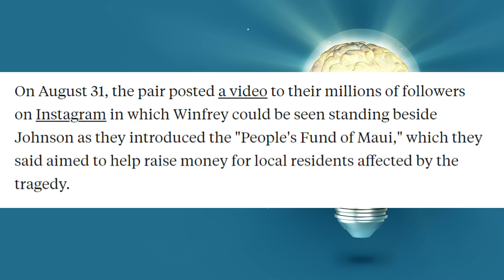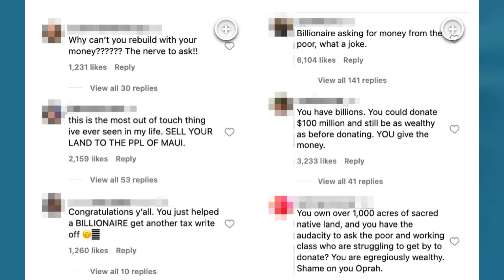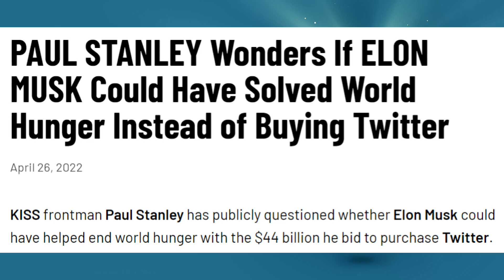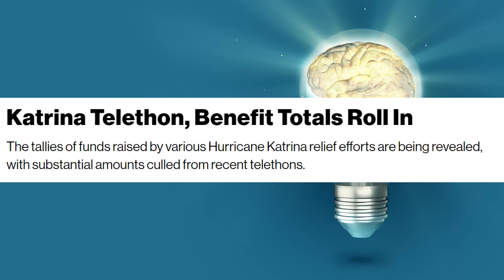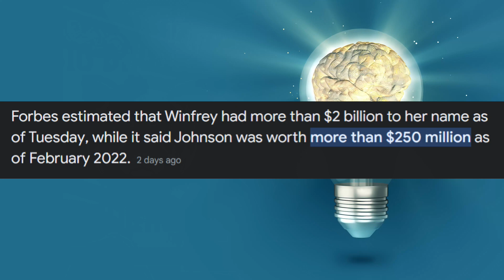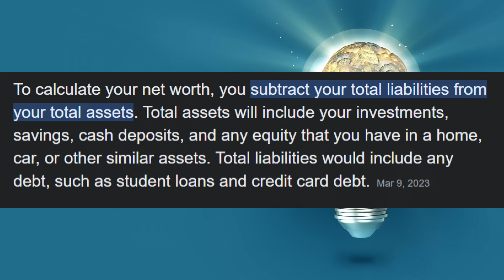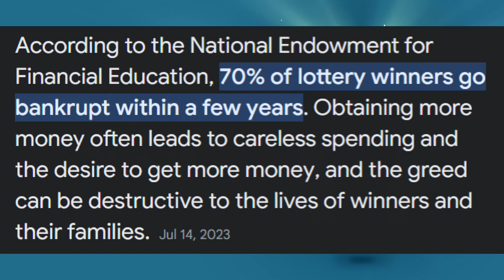Hating On The Rich For Helping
The ultimate example of, "Damned if you, damned if you don't!" When the wealthy give, they're blasted for not giving more. When they don't, they're accused of not caring. What's really needed is an undestanding of money.